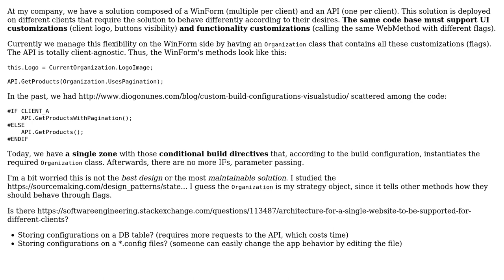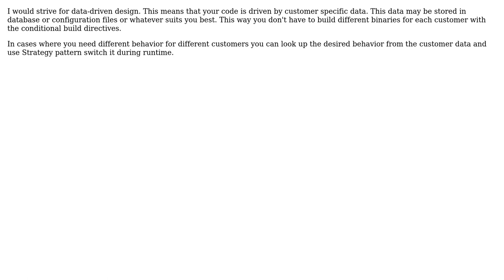Software Engineering: Design pattern for different code behaviors according to different clients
With thanks & praise to God, and with thanks to the many people who have made this project possible! | Content (except music & images) licensed under CC BY-SA | Music | Images & others | With thanks to user pietromenna user iluwatar user Doc Brown user dialex and the Stack Exchange Network Trademarks are property of their respective owners. You are responsible for your own actions.